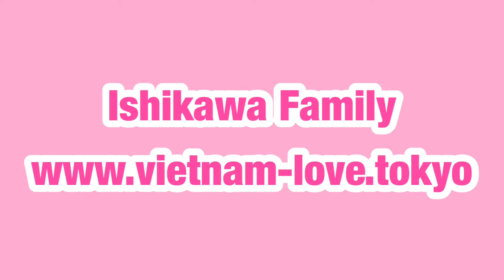日本国際結婚生活🇯🇵眠たいけど一気に水分補給する1歳の娘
眠たいけど、コップで水分を一気に補給する1歳の娘の様子です。ご飯もパクパク食べ、その後、すぐに寝てしまいましたね。

★Ishikawa FamilyのREC.